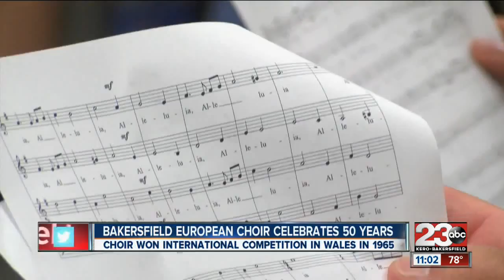Bakersfield European choir celebrates 50 year reunion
The Bakersfield College choir became the first American choir to win a prestigious international competition and their success allowed them to meet Pope Paul VI and Lyndon B. Johnson. Saturday they celebrated their 50 year anniversary. 23ABC's Stephen Hicks reports.

23ABC News brings you up to the minute breaking news alerts, weather, traffic as well as live streaming video for Bakersfield, Kern County and all over the world.

23ABC News, KERO, brings you the latest trusted news and information for Bakersfield, California and Kern County.